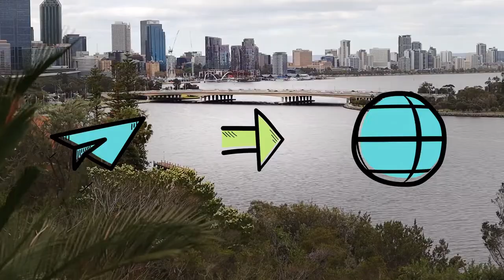Meet Professor Fiona Wood AM – inventor of spray on skin cells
This video in our Showcase of Aussie Inventors series features British-born Australian plastic and reconstructive surgeon Professor Fiona Wood AM.

Professor Wood explains how her work with burns patients led to the invention of spray-on skin cells – a ground-breaking discovery that has saved thousands of lives around the world – and how Australia’s vibrant research sector is helping advance the process even further through new technologies like 3D printing robotics solutions.

Find out how Australia’s growing biotech industry is reshaping the future of healthcare